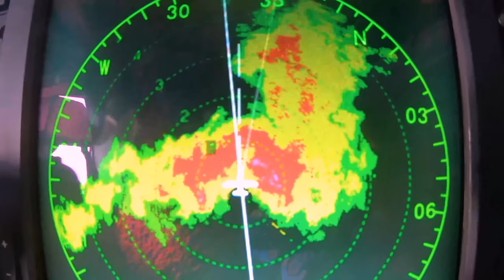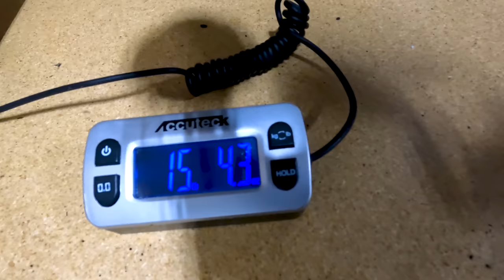we're WASTING our time!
This video is about how we hate doing chores in our woodworking business. cleaning, sharpening blades, dust collection, sweeping, are all very boring, but they're necessary parts to making a profit in a business. If we don't do our chores, we won't make a profit anymore - our business will FAIL if we don't do our chores correctly. The military does chores for a reason - it's to build discipline: a necessary skill if you're trying to start and run a woodworking business

Fan Mail:
Jennie & Davis
8524 Hwy 6 N
Box 533
Houston, TX